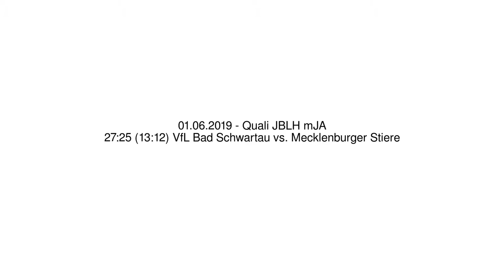27:25 (13:12) VfL Bad Schwartau vs. Mecklenburger Stiere - 01.06.2019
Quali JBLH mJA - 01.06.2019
27:25 (13:12) VfL Bad Schwartau vs. Mecklenburger Stiere